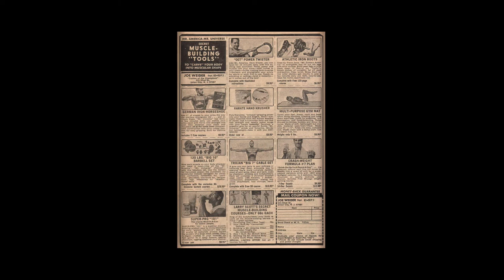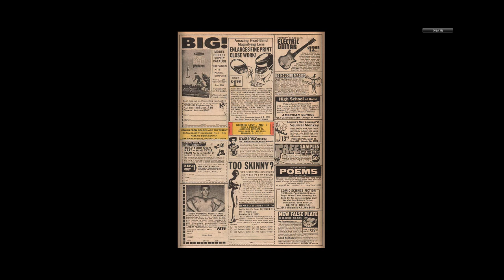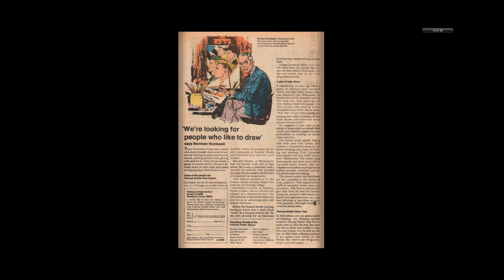197010 Rawhide Kid v1 080